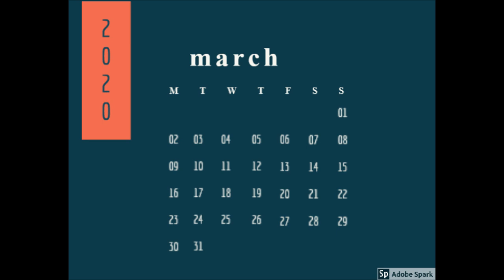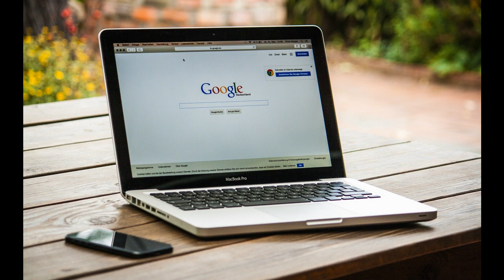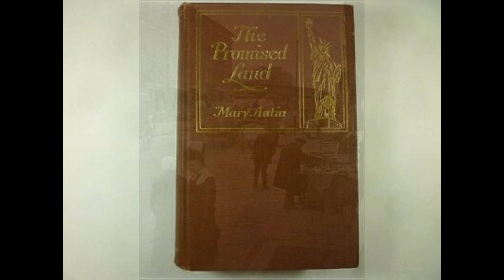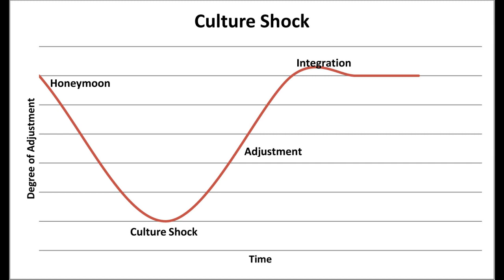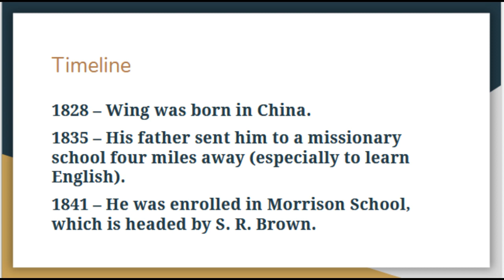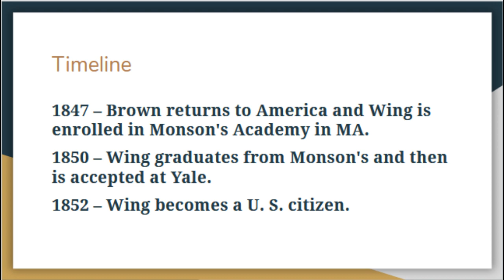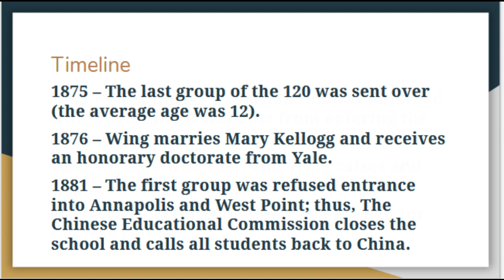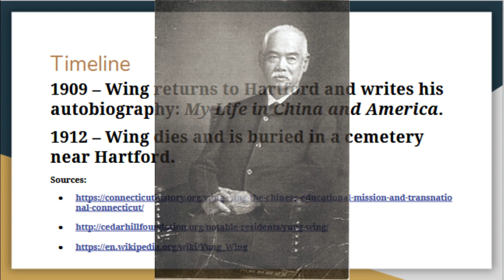11th Grade - AP English - Antin and Wing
This lesson reviews Antin and introduces Wing. Monday 3 30 20